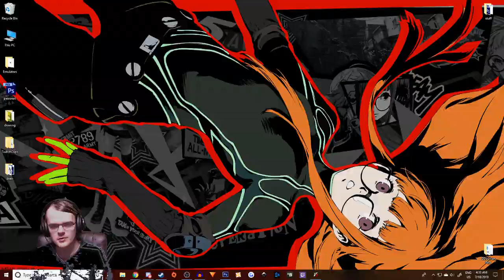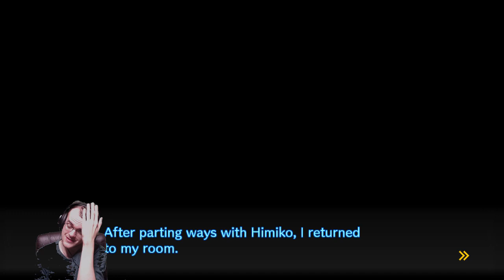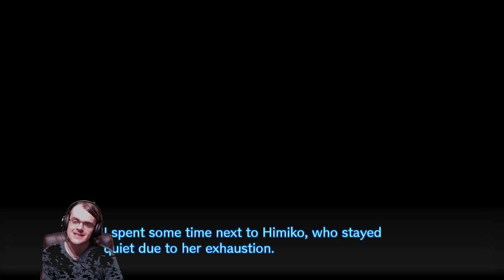Nozz Plays Danganronpa V3: Killing Harmony (PC) [Part 8] TOO MUCH INFORMATION!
A new school year, a new school. It's Danganronpa Time.